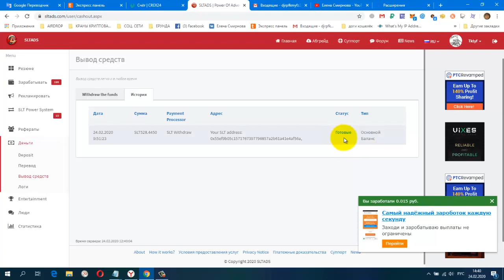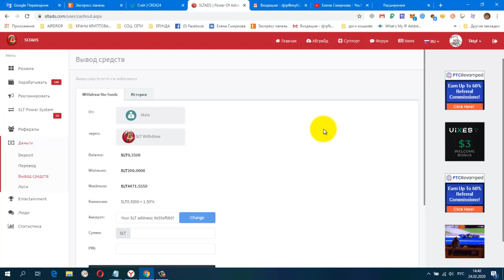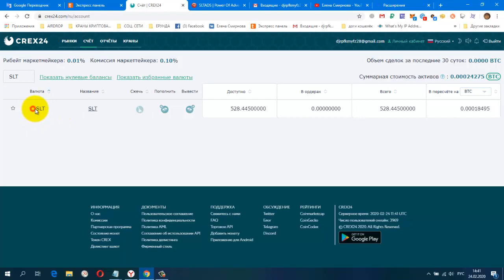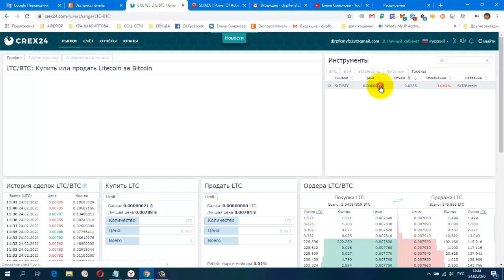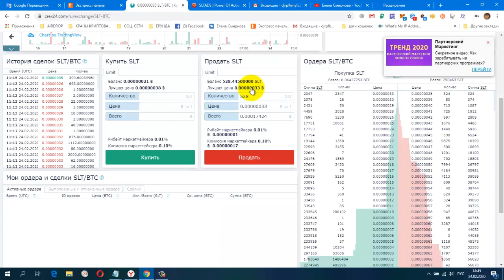Без вложений! Букс SLTADS СУПЕР! ПРОВЕРИЛА ПЛАТИТ!!!!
регистрация
вывод на биржу crex24 от 500 SLT
crex24
НОВАЯ ЗАРУБЕЖНАЯ СОЦ. СЕТЬ. ДЛЯ ЗАРАБОТКА И РЕКЛАМЫ.
постепенно будут добавляться новые краны.
Мои дополнительные ютуб каналы
ССЫЛКА НА НОВОСТНОЙ ЧАТ VK.
Жду Вас
гугл группа
Бесплатная Реклама. Заработок в Интернете.
Домашний Бизнес в Интернет. Реклама.
Бесплатная Реклама, Для Всех !